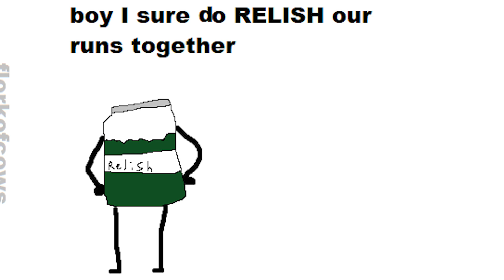puns (FlorkofCows Reading)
Boy, these puns are funny. I mean, cum on.